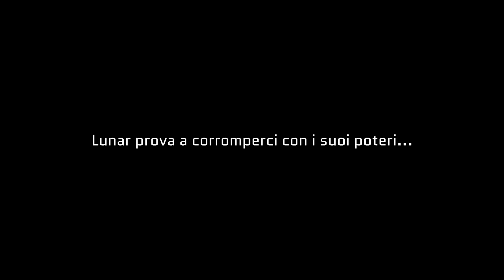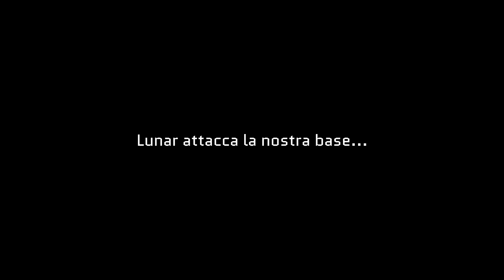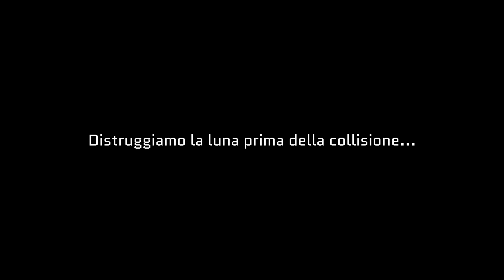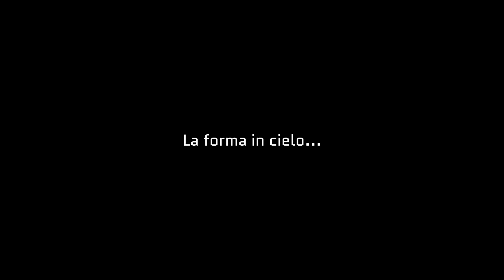L'ENTITA' PIU' PERICOLOSA !!! (LUNAR) - Minecraft ITA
Lunar è l'entità più pericolosa in assoluto!

Questa sera ci sarà una nuova live, alle 21.30!